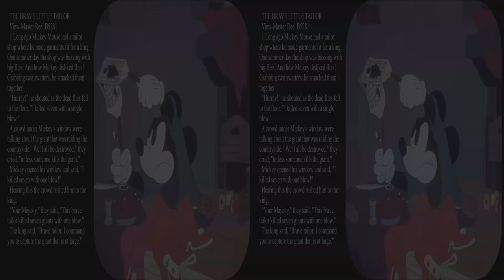View-Master Mickey Mouse 1958 by an unknown German artist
This is a packet by an unknown German artist who created it for Belgium View-Master.  Similarly, to Lew Turner he used a 3D drawing aid to generate smooth 3D pictures.  The same artist created wonderful Sleeping Beauty packet, and also a Pluto packet.  This packet is uncredited.

The stories are:
1. The Brave little Tailor
2. Pluto the Pointer
3. The Toy Shop